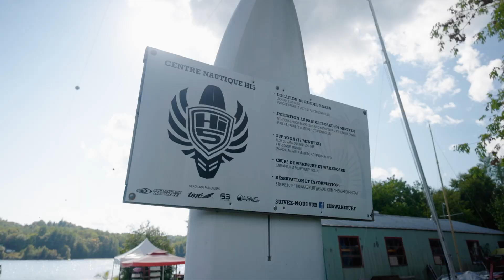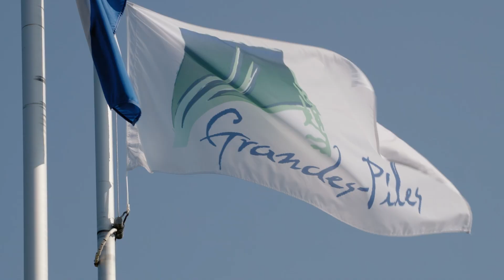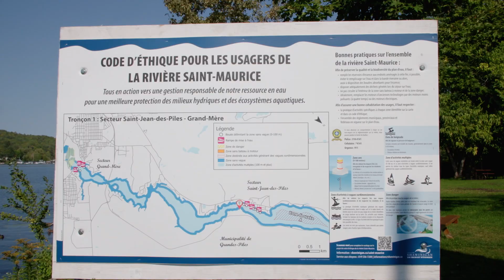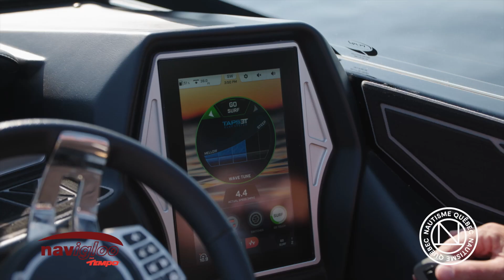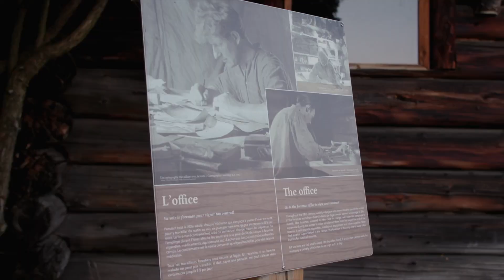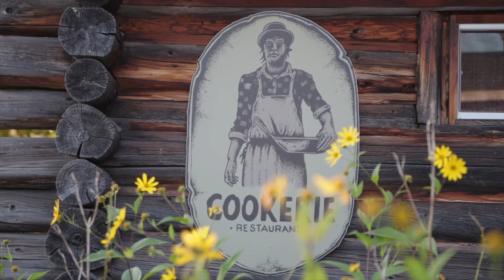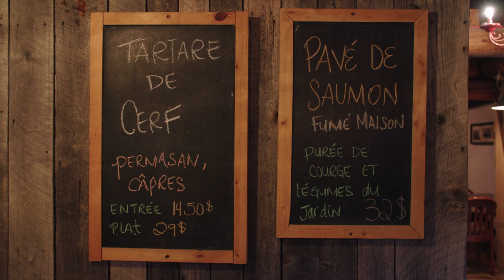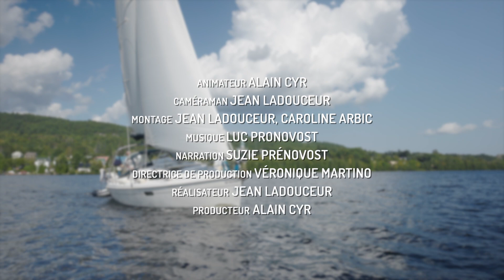Épisode #7 Centre Nautique de Grandes-Piles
Belle visite de ce beau coin de la Mauricie!